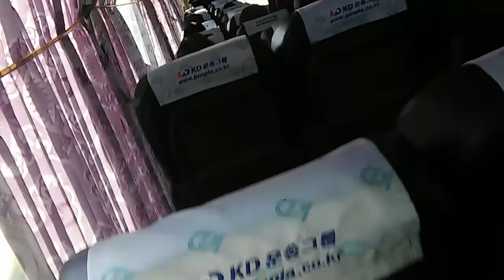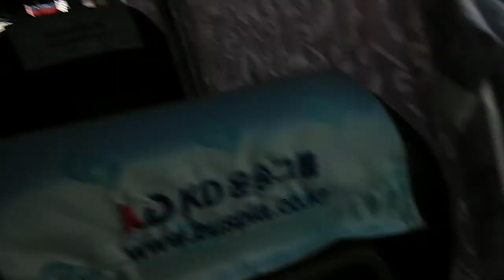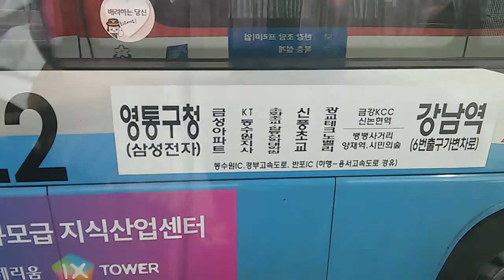경기도 광역버스 9007번 경부고속도로 주행(판교→고속터미널)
서울 방면입니다.용량이 없어서 다 못담은 것이 아쉽네요 ㅜ